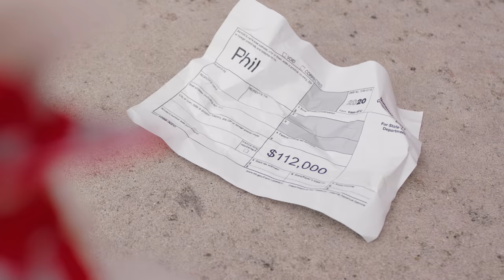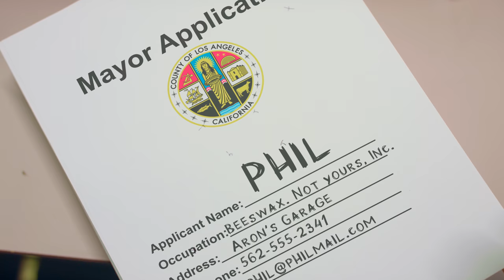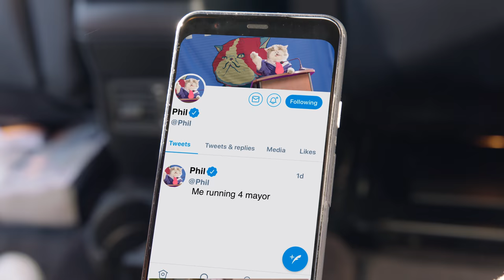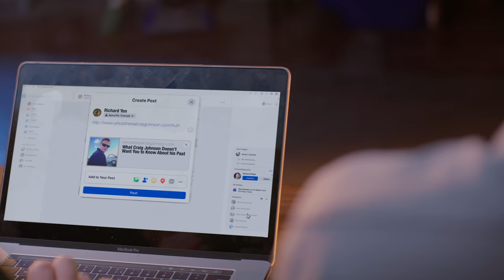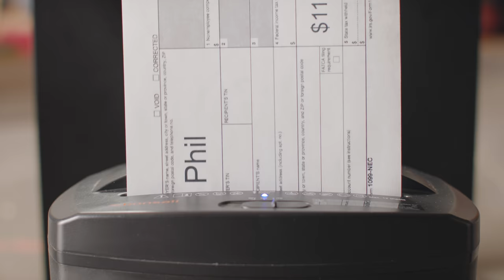Human vs Cat Politician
Join Phil, the cat, on his unexpected journey into politics as he navigates through tax troubles and runs for the office of Mayor.

Enable closed captions to follow Phil's commentary throughout his campaign.

Credits: Our talented team includes Bennett Pollack-Reeber, Yena Song, Cass Ingram, Nathan Jackson, David Moore, Lance B. Witmer, Aubrey Postier, Benjamin Bond Killam, Shelise Ann Sola, Jason Palmer, Deontae Simpson, Saiydah Burton, Michael Silverio, David Duplechin, Tommy Berretz, Chelsea Henak, Sonia Elsie Leighton, Jonah Ladesic, Matthew Miller, Sharon Wright, Sara Fahmy aka Sara Bailey, Julie Antti, Lauren Elyse Buckley, Sean Jason Williams, Sal Candido, Andrea Kotten, Linh Bui, Alexis Shirley, Anthony DeFeo, Nadja Pantawapirom, Taylor Forte, Bryan, Tassara, Pascal Nagata, Michael Conrad Danheiser, Darrian Greene, Rhys, Lorenzo, Danny Hauger. Writers: Sarah W., Alex F., Aaron, Andrew, Kevin P. Music by Andrew & Jesse. Sound by Kenji. VFX by Aaron, Natalia, Narendra. Production by Michelle, Micah, Biani, Lorenzo, Monica, Rhys, Clark.